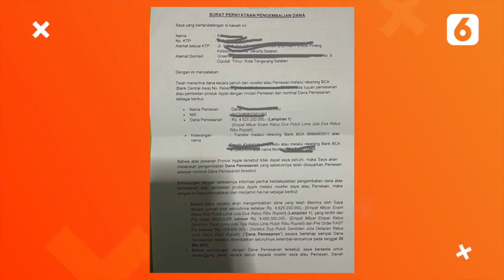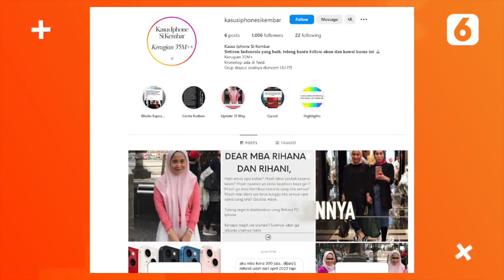Viral Penipuan PO Iphone Si Kembar Rihana dan Rihani Rugikan Korban Rp35 Miliar | Liputan6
LIPUTAN6.COM - Viral Penipuan PO Iphone Si Kembar Rihana dan Rihani Rugikan Korban Rp35 Miliar | Liputan6

Kasus penipuan jual-beli Iphone jadi perbincangan masyarakat dunia maya belakangan ini. Sejumlah masyarakat mengaku menjadi korban penipuan Pre-Order (PO) IPhone dilakukan dua saudari kembar Rihana dan Rihani. Bahkan, total kerugian para korban ditaksir mencapai Rp35 miliar.